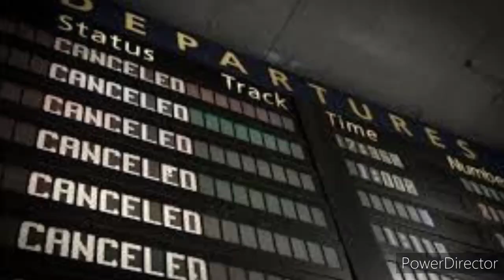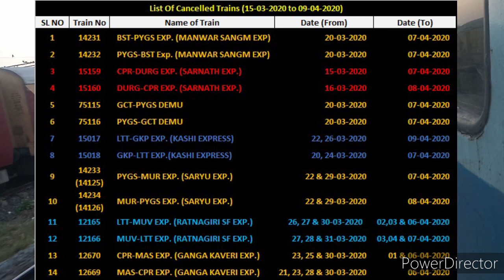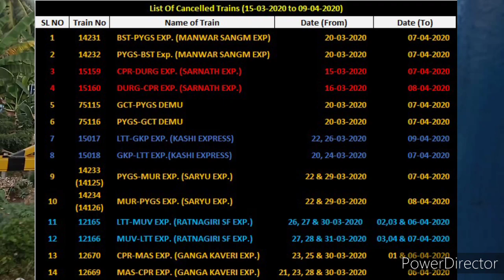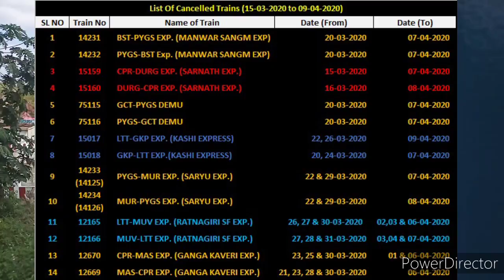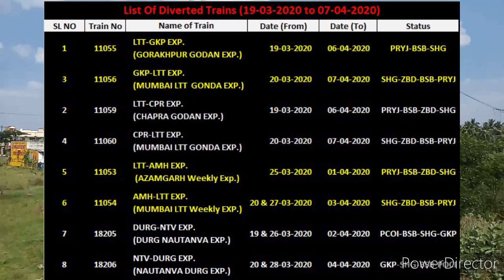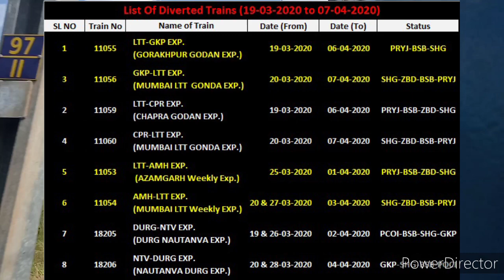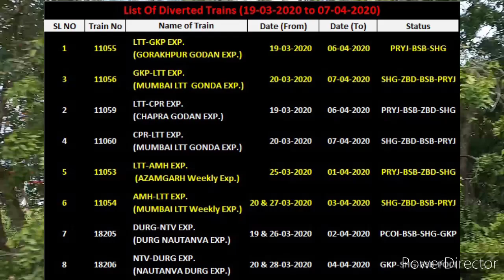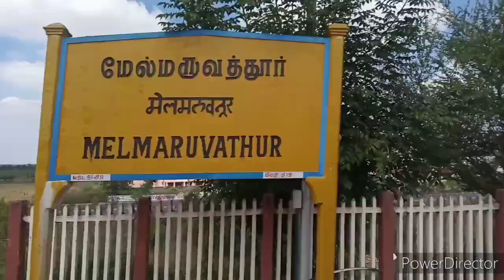फाफामऊ और प्रयागराज रेलवे ट्रैक पर इंटरलॉकिंग के चलते ये ट्रेनें हुई बन्द और इनका मार्ग हुआ परिवर्ति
लखनऊ और बनारस रेल मंडल में फाफामऊ से प्रयागराज रेलवे ट्रैक पर चल रहे काम को पूरा करने के लिए रेलवे प्रशासन ने ब्लॉक लिया हुआ है,

अतः इस वीडियो में बंद ट्रेनों और परिवर्तित मार्ग पर चलने वाली ट्रेनों की पूरी लिस्ट देखे।

Allahabad Station के नये नाम रट लो, नहीं तो होना पड़ेगा परेशान।Allahabad station ke naam badal gye